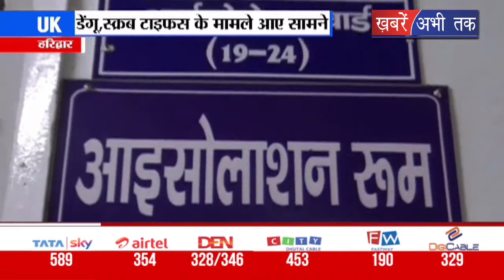बारिश के बाद बिमारियों ने घेरा हरिद्वार को, अस्पताल में लगा मरीजों का तांता||Khabrain Abhi Tak Live